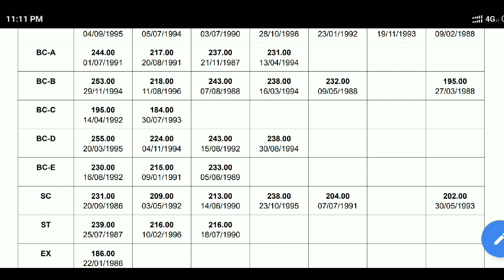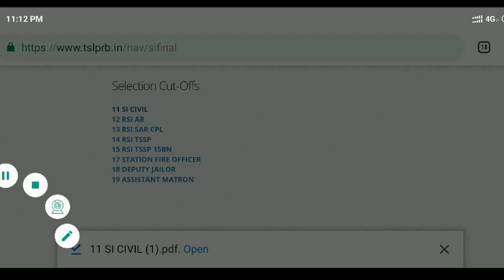SI అభ్యర్థులకు శుభవార్త SI RESULTS cutoff marks విడుదల || tslprb లేటెస్ట్ న్యూస్